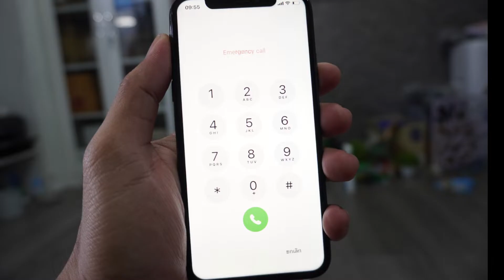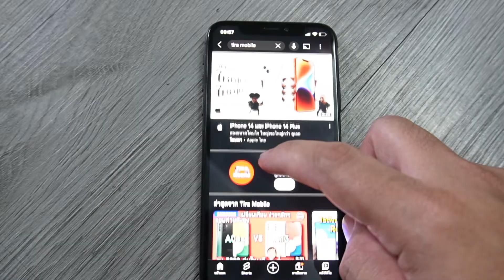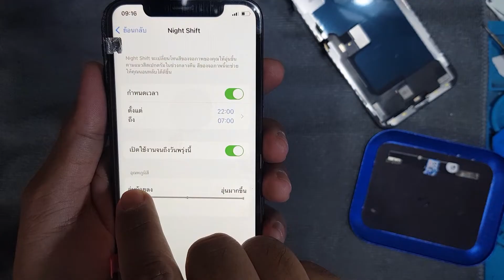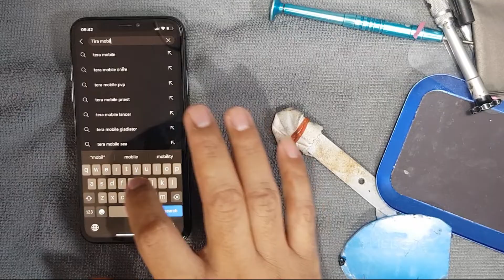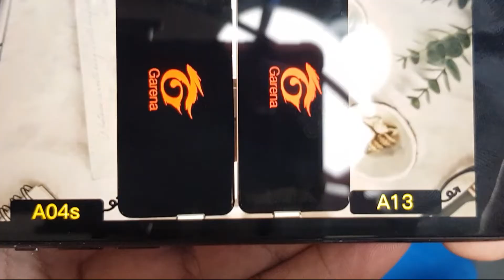วิธีเปลี่ยนจอ iphone x/xs ( ล่าสุด ปี 2023)ราคาลด วิธีเปลี่ยน ทดลอง ลองเล่น จอลื่นชัดหรือไม่?